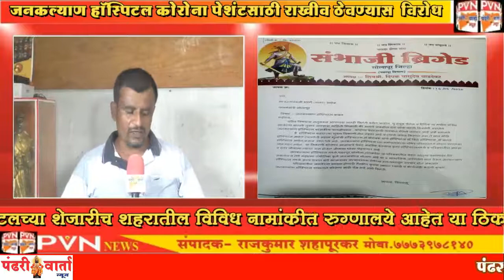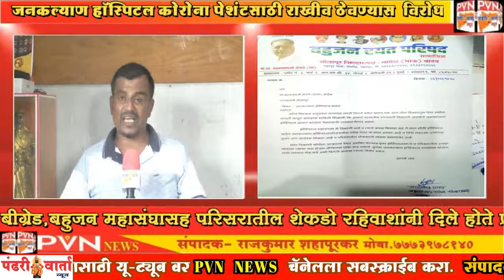जनकल्याण रुग्णालय कोरोना रुग्णांसाठी अधिगृहीत करण्यास परिसरातील नागरिकांचा विरोध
*संभाजी ब्रिगेड व बहुजन रयत परिषदेनेही पालकमंत्री दत्तात्रय भरणे यांच्याकडे मागीतली दाद*
 *जनकल्याण हॉस्पिटलच्या मध्यवस्तीत असल्याने आमचा विरोध - दिपक वाडदेकर* *PVN NEWS*
*राजकुमार शहापूरकर* मोबा. ७७७३९७८१४o